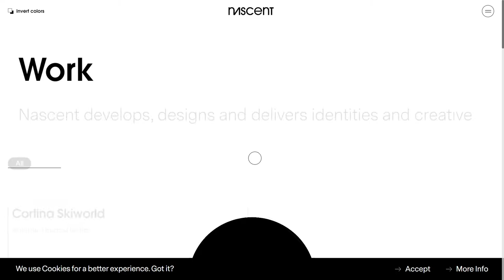Nascent Design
Nascent Design By Nascent Design From Italy
Creative agency based in Milan specializing in strategizing transformation and unfolding brand-driven innovation.